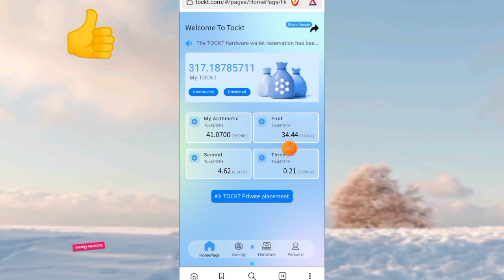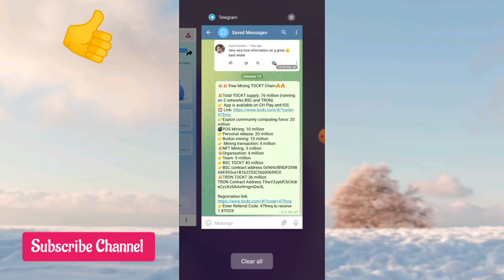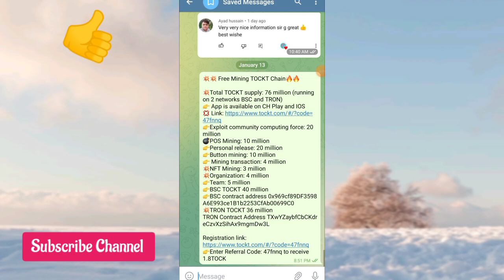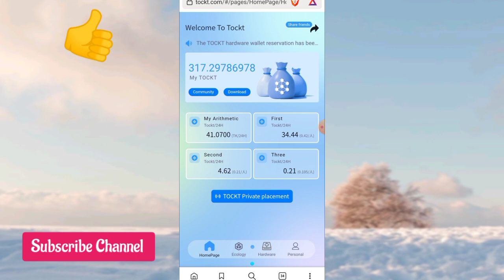🎉Tockt Mining App Withdrawal || How To Add Tockt Coin In Trust Wallet || Tockt Next Core DAO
Tittle : Tockt Mining App Withdrawal || How To Add Tockt Coin In Trust Wallet || Best Mining App 2023 || Tockt app latest update today || tockt app next core dao

(( Related search Terms )):

tockt mining app withdrawal
Tockt app withdrawal
How to add tockt coin in trust wallet
Tockt token add trust wallet
Tockt app withdraw in trust wallet
Tockt coin listing price
Tockt app withdrawal
Tockt app listing date
Tockt mining app
Tockt mining app full review
Tockt mining app full details
Tockt app hindi
Tockt app account create
Tockt mining app latest
Tockt app withdraw
Tockt coin price
How to use Tockt app
core dao mainnet
core dao today
core coin mainnet
Trust wallet
Withdraw in trust wallet
Free cryptocurrency app
Free crypto mining apps
Free cryptocurrency 2023
Free crypto 2023
Crypto
Crypto mining
Cryptocurrency
Mining apps in pakistan
Mining apps in India
Sky crypto